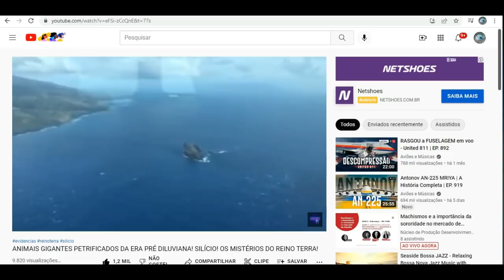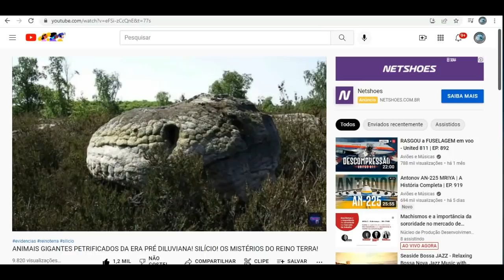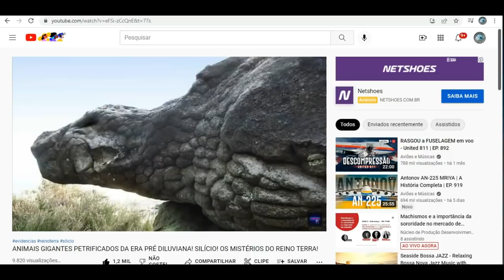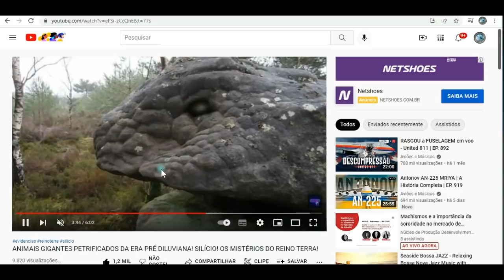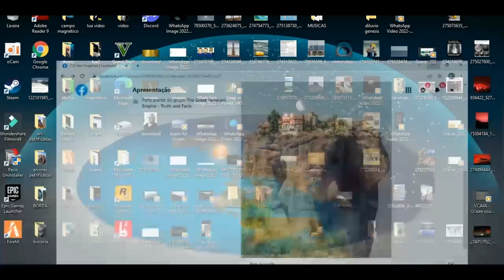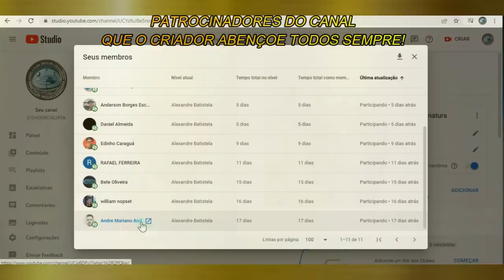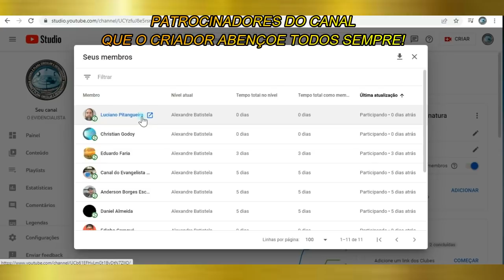O MAIOR ELEFANTE DO MUNDO PETRIFICADO! CUIDADO! ERA PRÉ DILUVIANA E SEUS RISCOS!